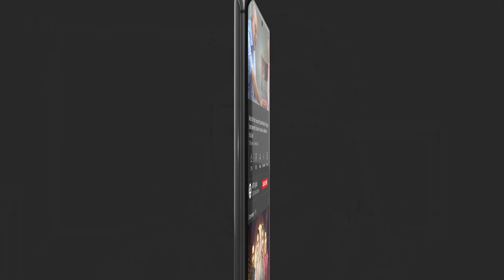Ab Konsa Naya Chand Charhana Chahti Ho Tum Baddua Presented By Surf Excel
Baddua is the story of a girl, Abeer who is a charmer and with her good looks appeal boys. She likes Junaid who is also flirtatious by nature.

Directed By: Ramish Rizvi

Cast:
Amar Khan ,
Muneeb Butt,
Maryam Noor,
Mohsin Abbas,
Mehmood Aslam,
Shaheen Khan
Saba Faisal
Komal Rizvi
Samina Ahmed
Abdullah Ejaz
Salma Hasan
Mohsin Gillani
Osama Tahir
Shazia Gohar
Ayesha Rajput
Hareem Sohail

Timing: Baddua Every Monday at 8 : 00 PM Only On ARY Digital